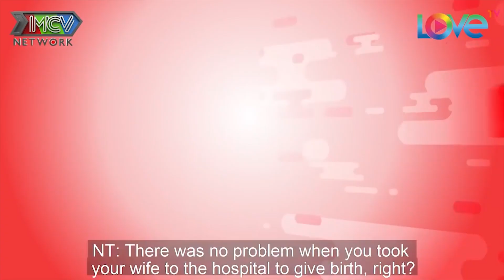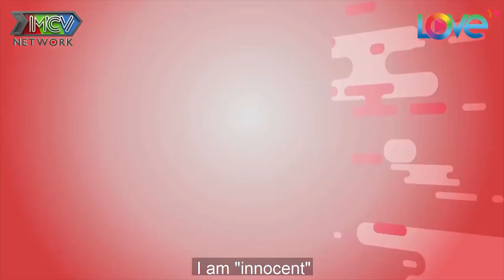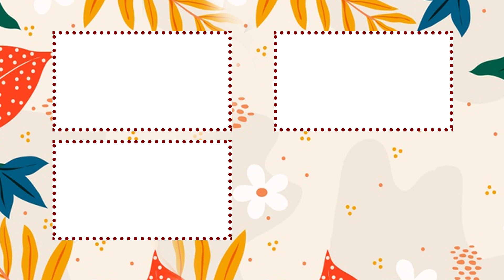Nuôi vợ TỪ KHI 13 TUỔI đến lớn, chàng NGƯỜI MẪU 'đưa vào tròng' năm 18 TUỔI - KHÓC NGẤT XIN LỖI VỢ